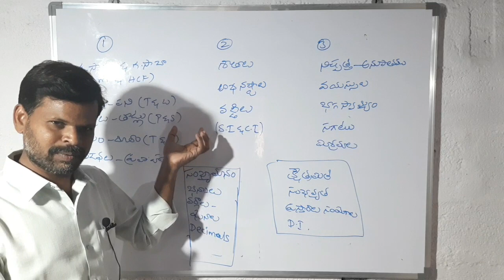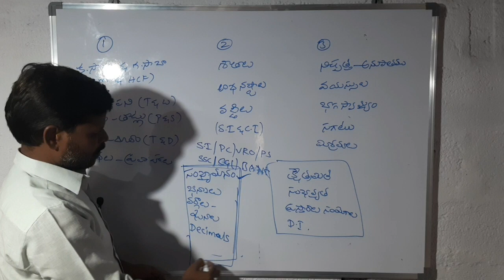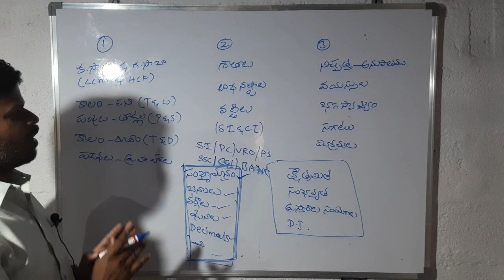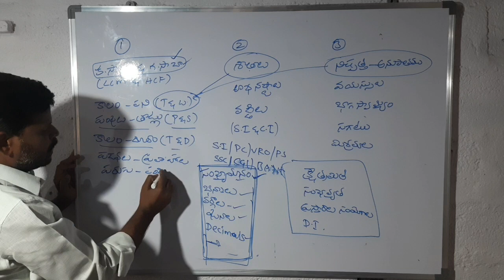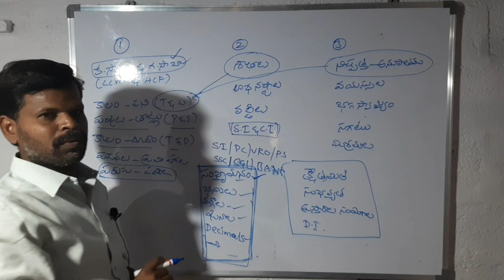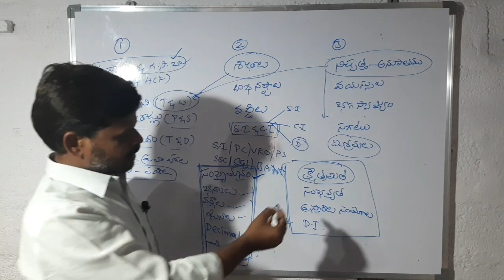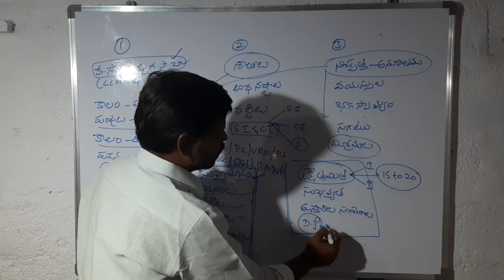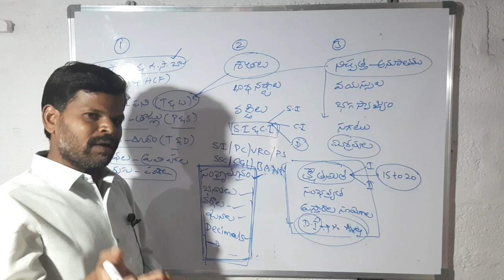Maths syllabus detail explained by ASHOK SIR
Maths syllabus explained by Ashok sir
How to prepare arithmetic for competitive exam like POLICE SI
CONSTABLE . BANK. SSC